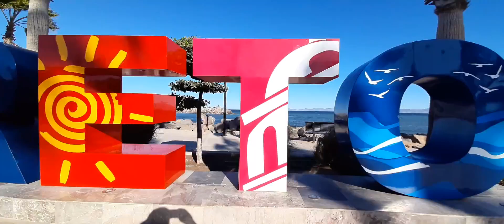Visita LORETO. Es un lugar muy tranquilo y hermoso. Baja California Sur México 🇲🇽